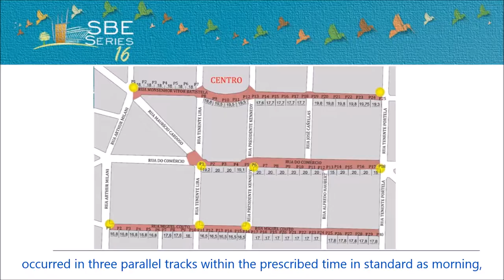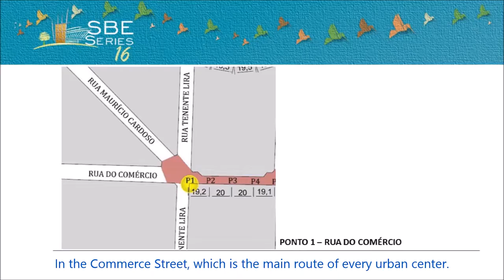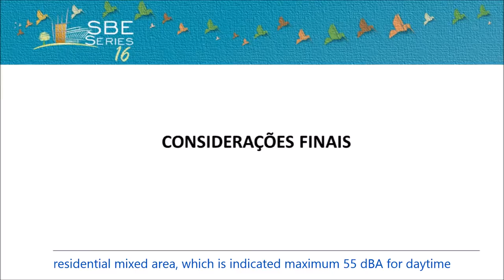SBE16 Elaboração de um mapa acústico na área central do Município de FredericoWestphalen,RS,Brasil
The population density and growth of traffic flow have accompanied the expansion of large Brazilian cities, and the result is an increase in noise generated in streets and avenues, already able to call attention to construction companies, concerned about meeting the comfort requirements acoustic set in the Performance Standards for Housing Buildings. Thus, it is necessary to use tools that can show and advise on areas damaged and/or suffering from high levels of acoustic environmental discomfort through the noise maps, which allow visualization sectors directly affected by the adverse effects of activities, which are sources of noise in addition to providing better planning and management of cities. Whereas the city of Frederick, RS, regional center for education, it is still small considered, obtained through the initial sampling SPL high in mainly vehicular traffic function, meant that attention is focused on the need for a map acoustic, especially considering the high traffic it receives daily. The objective is to obtain guidelines as well as to the quantitative survey of sources causing noise and analyze through the spots on the mapping existing noise levels in different urban areas, requalifying the city as a whole in order to improve the quality of life.